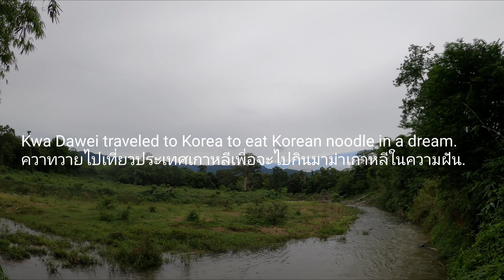Kwar Dawei life part 17 ตอนไปเที่ยวเกาหลีในฝัน